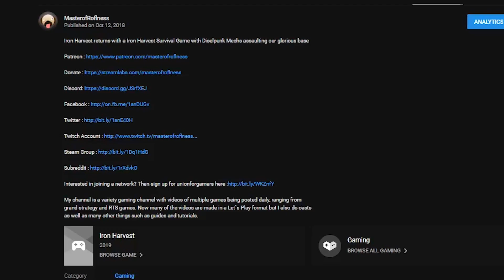Soviets in Command and Conquer Tiberium Wars 3 CNC Fallout Gameplay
In CNC Fallout a mod for Command and Conquer Tiberium Wars 3 Soviets, Nato and Australia enter the universe